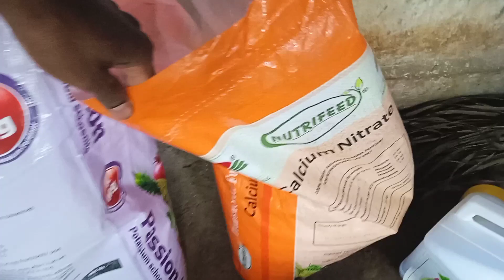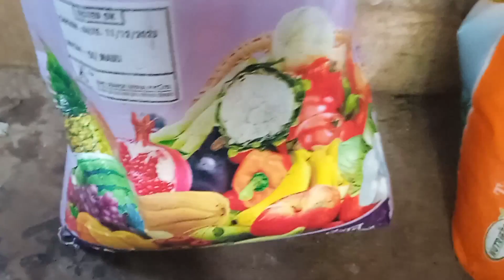ईलायची का पेड़ में दवाई देने का काम किस तरह होता है | दवाई देने का काम किये | M2023 Vlogs.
m2023 vlogs,
m2023 vlogs videos,
murmu vlogs video,
vlogs video,
makai vlogs videos,
viral vlogs videos,
my first vlogs videos in 2024,
village vlogs videos,
my first vlogs videos,
murmu_music_production vlogs video,
sujit murmu ka vlogs videos,
village vlogs video,
murmu vlogs channel,
village life style vlogs video,
2023 ka 1st vlog videos,
1st january vlogs video |village vlogs,
viral vlogs,
husband breastfeeding vlogs new video,
block videos,
1st vlog viral videos,
corn videos